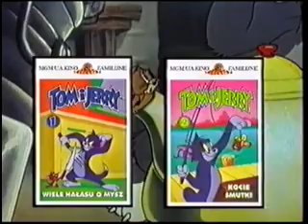Tom i Jerry - zwiastuny klasycznych kreskówek na kasetach VHS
Zwiastuny klasycznych kreskówek z serii Tom i Jerry wydanych na kasetach wideo przez Warner Home Video w Polsce.